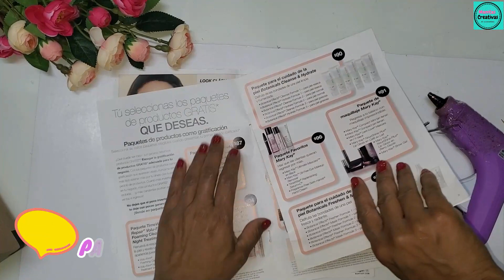3 MANUALIDADES PARA DECORAR EL BAÑO RECICLANDO | Decora Y Organiza Gastando Poco | DIY PARA EL BAÑO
Hola amigos, Aquí les traigo tres manualidades hermosas con materiales reciclados para decorar y organizar nuestro baño, 3 ideas de lujo muy fáciles de hacer para decorar nuestro baño..

LINKS A LOS DEMAS ELEMENTOS DECORATIVOS

RECETA CACERA DE PORCELANA FRIA:

1 Medida de cola blanca para madera de buena calidad
1 medida de fécula de maíz (maicena)
1cucharada de vinagre
1cuacharada de aceite
Mezclar bien los ingredientes, luego llevar al microondas por espacios de 15 en 15 minutos mezclando cada vez, hasta obtener una maza espesa parecida al helado cuando empieza a derretir. Finalmente amasar hasta que todo esté integrado y ya no se pegue de las manos.